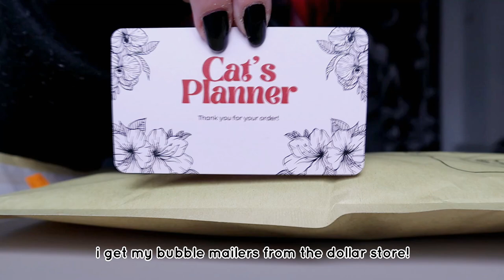packing orders for my small business + drying up flowers 🥀ft. Ana Luisa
･*☆¸¸.•*¨*• •*¨*•.¸¸☆*･ﾟ

ﾟ･*☆¸¸.•*¨*• •*¨*•.¸¸☆*･ﾟ

CATARINA MATEUS
APARTADO 000009
EC ODIVELAS
2676-901 ODIVELAS